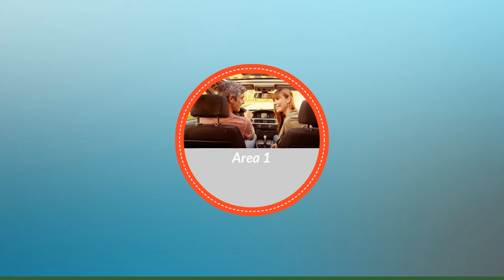Smart 450 Tachonadel bewegt sich nicht Tacho Kombiinstrument reparieren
Smart 450 Tachonadel bewegt sich nicht